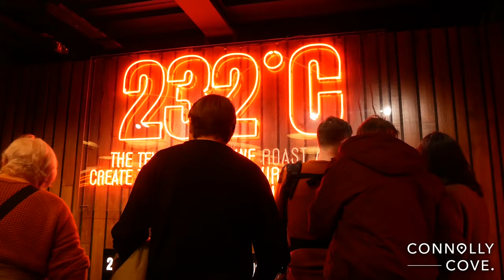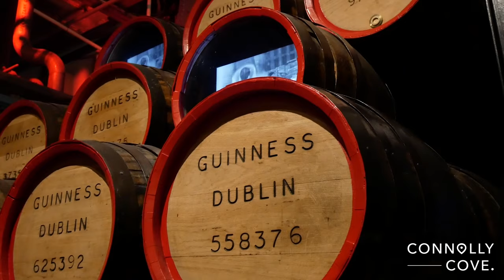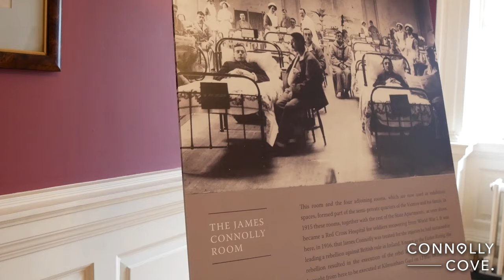Top 5 Places To Visit In Dublin | Ireland | Things To Do In Dublin | Dublin Attractions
00:07 - Trinity College and The Book of Kells
00:53 - St. Stephen's Green
01:32 - Guinness Storehouse
02:47 - St. Patrick's Cathedral
03:22 - Dublin Castle

1) Trinity College and The Book of Kells
Trinity College is Ireland's oldest university. The library has about 7 million volumes, including the Book of Kells. The long room, a 65-metre long chamber, is the largest library in Ireland.

2) St. Stephen's Green
St. Stephen's Green is a 22 acre Victorian park re-opened in 1880 for the citizens of Dublin. The current landscape of the park was designed by William Sheppard. It was officially re-opened to the public on Tuesday, 27 July 1880 by Lord Ardilaun.

3) Guinness Storehouse
Explore the history of Guinness, the Ireland's most iconic beer, across the seven floor buliding. Enjoy your pint of Guinness at Ireland's best rooftop bar with 360 degrees of Dublin City.

4) St. Patrick's Cathedral
Saint Patrick's Cathedral is the National Cathedral of the Church of Ireland and the largest Cathedral in the country. Built between 1220 and 1260, this cathedral is one of the few buildings left from medieval Dublin.

5) Dublin Castle
Dublin Castle is one of the most important buildings in Irish history. It was originally a medieval fortress. It was chosen for its position at the highest point of central Dublin. Until 1922 it was the seat of the British government's administration in Ireland.